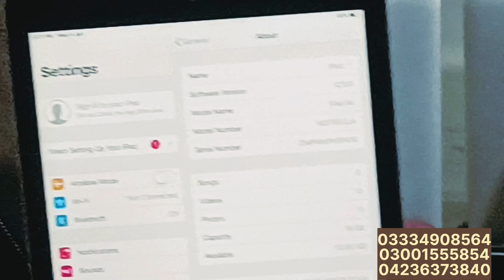Laptop Wholesaler In Lahore | Farid Khan Laptop| Etv News Lahore|Cheap Price Laptop| Dell HP Apple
Laptop Wholesaler In Lahore | Farid Khan Laptop| Etv News Lahore|Cheap Price Laptop| Dell HP Apple , laptop wholesale market in India
laptop wholesale market in Dubai
laptop wholesale market in USA
cheap prices laptops Sunday bazaar
Farid Khan Laptop Wholesaler
laptops import & Export
laptop wholesale business ideas
doroghawala laptop market
low cost laptops in Lahore
HP laptops best prices
apple laptop wholesale business
core i7 laptops prices
core i5 laptops price in Lahore
core i3 processor laptop prices
core to do laptop prices
gaming laptop prices
graphic designer laptops prices
editing software laptops
best laptop for editing software
Asus laptop wholesale market
dell latitude
dell laptop wholesale market
Lenovo ThinkPad tablet
apple tablet
hafeez centre wholesale market
hall road laptops market
large wholesale market in Asia
laptop wholesale market in Asia
Hong Kong China laptop wholesale market
online earnings
how we can laptop business in Lahore